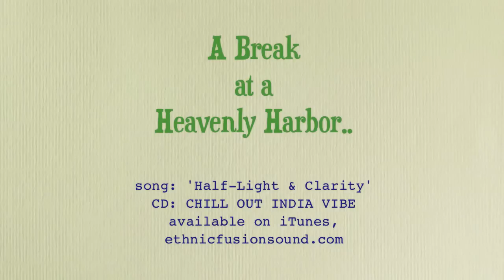A Break at a Heavenly Harbor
Video recorded at a breath-taking place in San Francisco, CA.
Music featuring song: 'Half-Light & Clarity' from the cd CHILL OUT INDIA VIBE,
by World Percussionist and Singer Ricardo Hambra.

Video grabado en un lugar paradisiaco en la Bahia de San Francisco, California.
Musica, canción 'Penumbra y Claridad' del cd 'CHILL OUT INDIA VIBE'
compuesta y producida por Ricardo Hambra. En venta ya por iTunes y en la pagina web